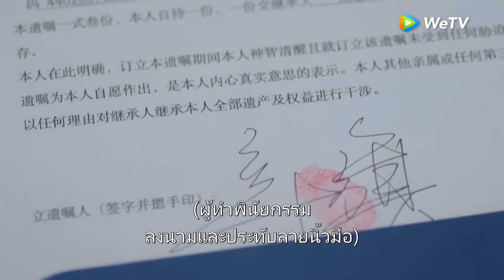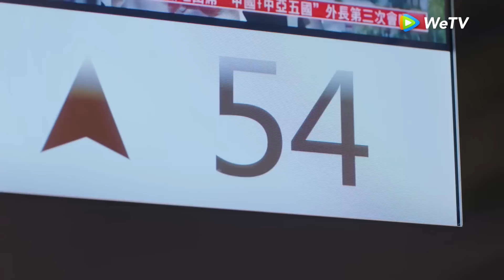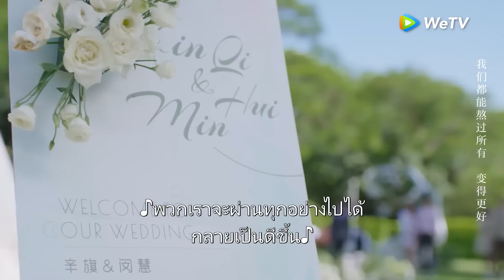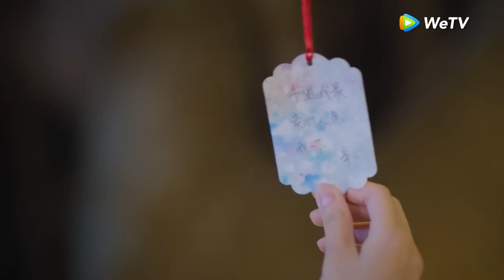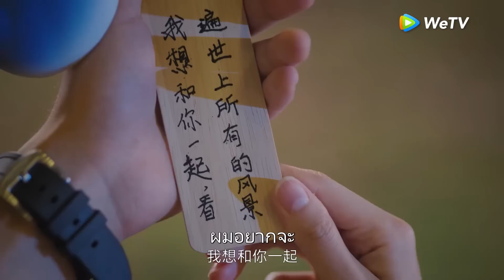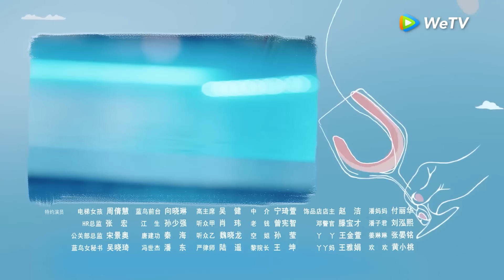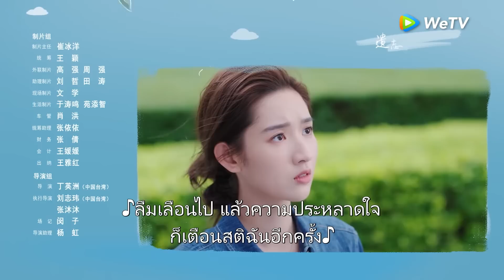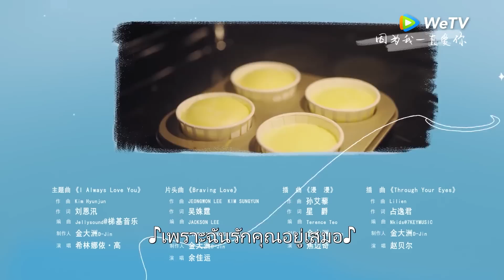ซีรีส์จีน | รักนี้เธอมอบให้ (The Love You Give Me) | EP.28 ซับไทย | WeTV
นักแสดง: หวังอวี้เหวิน หวังจื่อฉี
เรื่องราวเล่าถึง หมิ่นฮุ่ย นางเอกของเรื่องที่จับพลัดจับผลูไปรู้จักและรักใคร่ชอบพอกับซินฉี พระเอกของเรื่อง แต่ด้วยความเข้าใจผิด ทั้งสองจึงได้แยกทางกันไป หลายปีต่อมา หมิ่นฮุ่ยและซินฉีได้กลับมาพบกันอีกครั้ง และพบว่าอาการใจเต้นเป็นเพียงจุดเริ่มต้นของความรักเท่านั้น ทั้งสองได้แสดงฉากเรื่องราวความรักที่ทั้งแสนหวานและขม ทั้งในที่ทำงานและชีวิตประจำวัน